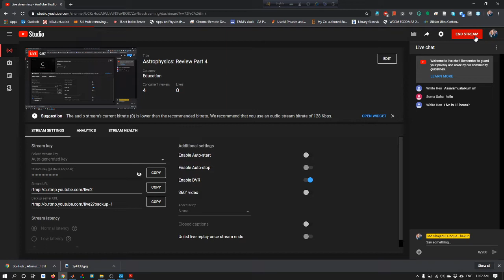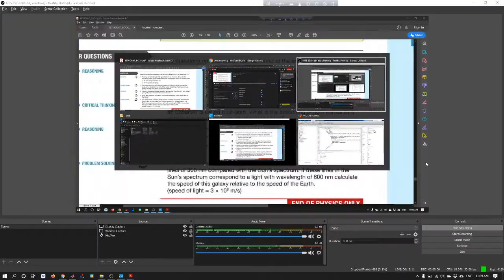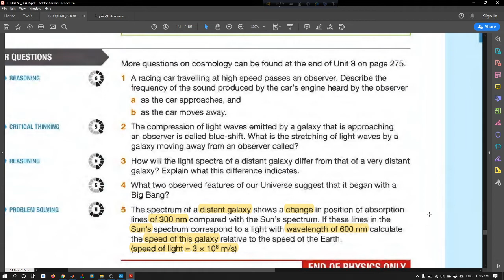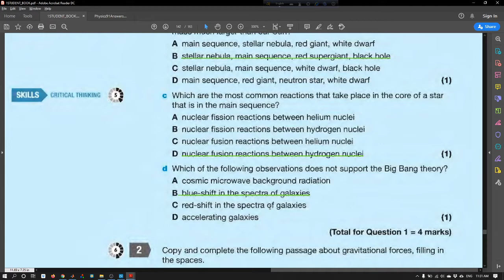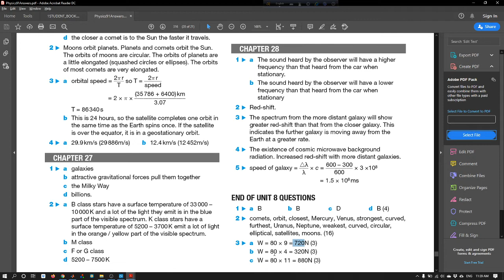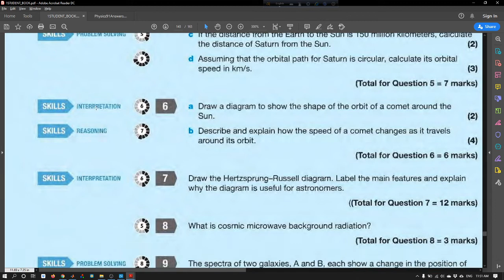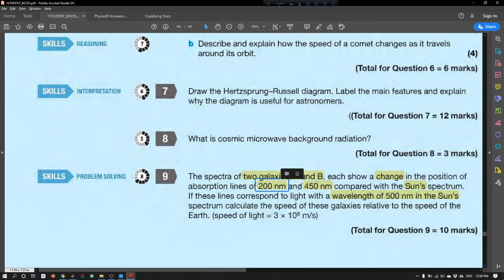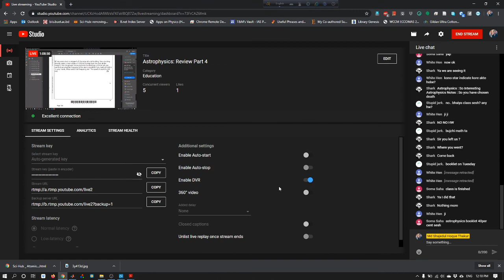Astrophysics: Review Part 4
Edexcel IGCSE (9-1) Physics